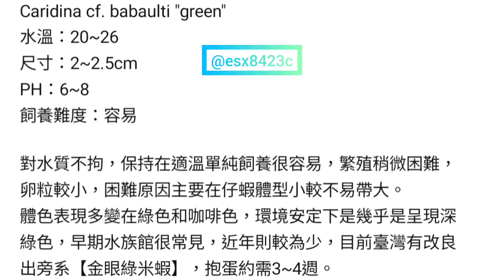印度綠米蝦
Caridina cf. babaulti "green"
水溫：20~26
尺寸：2~2.5cm
PH：6~8
飼養難度：容易

對水質不拘，保持在適溫單純飼養很容易，繁殖稍微困難，卵粒較小，困難原因主要在仔蝦體型小較不易帶大。
體色表現多變在綠色和咖啡色，環境安定下是幾乎是呈現深綠色，早期水族館很常見，近年則較為少，目前臺灣有改良出旁系【金眼綠米蝦】，抱蛋約需3~4週。